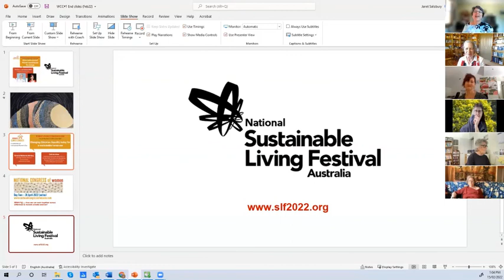Women's Climate Conversation #1 2022 15 Feb 22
What really counts? Women speaking out for change
Tuesday 15 February 12 -1pm
This is a recording of a Women's Climate Conversation online event hosted by the Women's Climate Congress with guest conversationalists Jane Caro AM and Jane Gleeson-White. The ‘2 Janes’ certainly lived up to our the title of ‘women speaking out’!
Links to this recording, audio and chat trail (with links to relevant resources) is also available on the WCC website Women's Climate Conversation page: